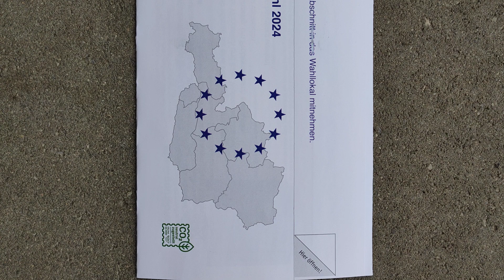Europa Wahl Einladung ohne Wien Burgenland und Vorarlberg EU-Wahl 2024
Kurios Europa Wahl Einladung ohne Wien Burgenland und Vorarlberg EU-Wahl 2024